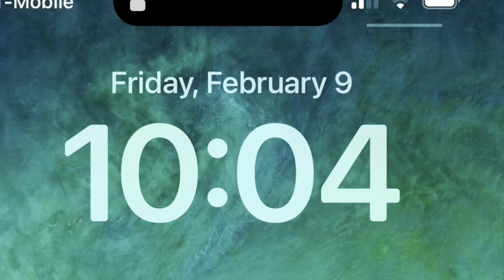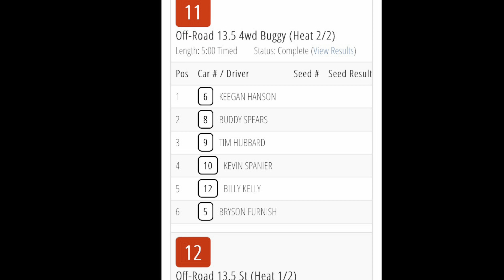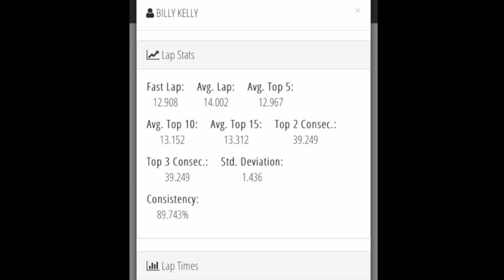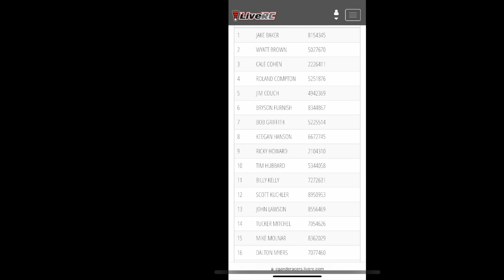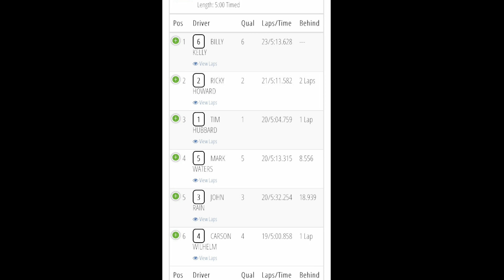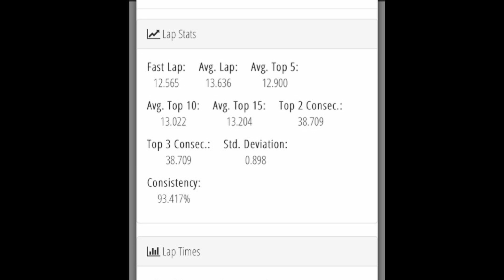6anRC. My Qualifying. Wheeler/17.5 Buggy. Queen City RC Raceway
Lebanon, Ohio